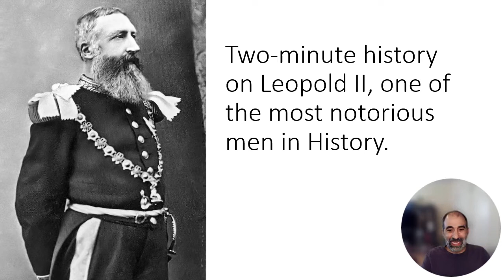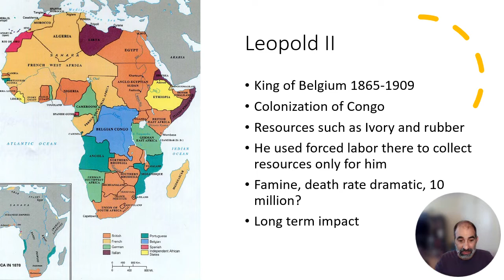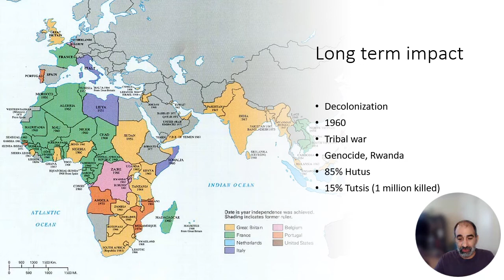3- minute history on Leopold II, one of the most notorious men in History!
Not many people know who Leopold II was, yet he was responsible for one of the most notorious events in modern History.

Thank you Wendy Howe for your help with this thumbnail